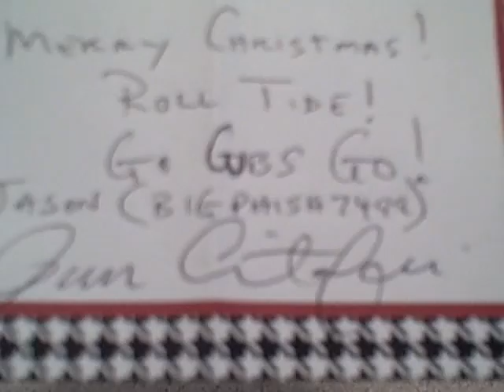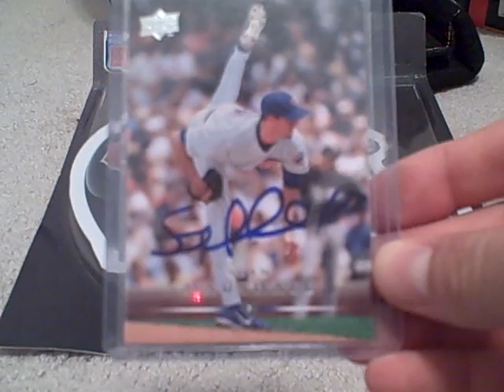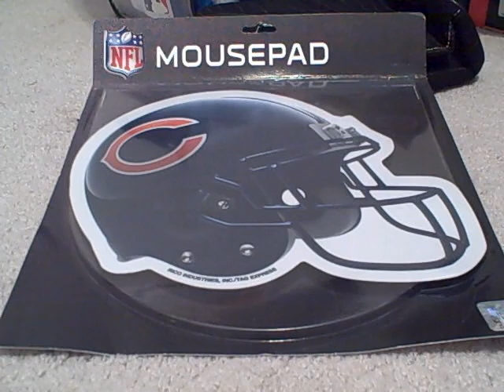BIGPHISH7499 YouTube Christmas Exchange Mailday! Thanks Jason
Thanks Jason for the hook up!  The trade was between you and Christian, but in typical BIGPHISH fashion, you hooked me up.  Thank you!  I talked to Christian on the phone, and I will be opening his package on camera so he can watch at home in Vegas!